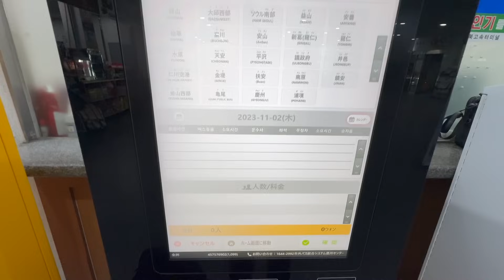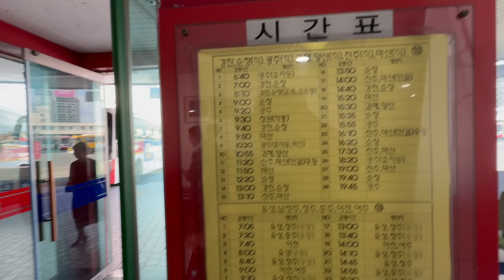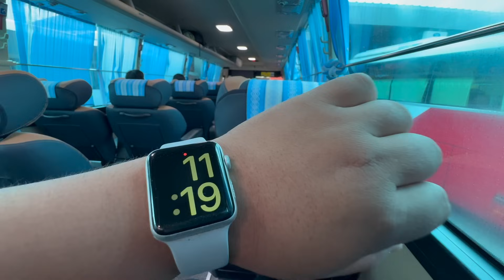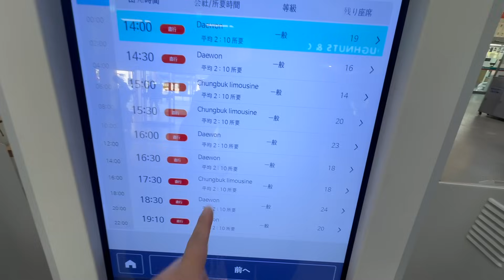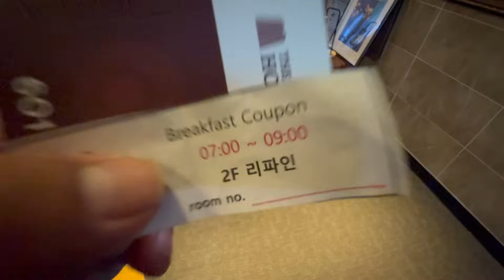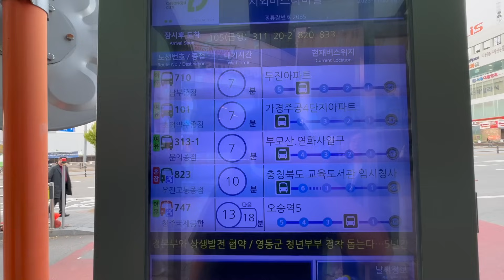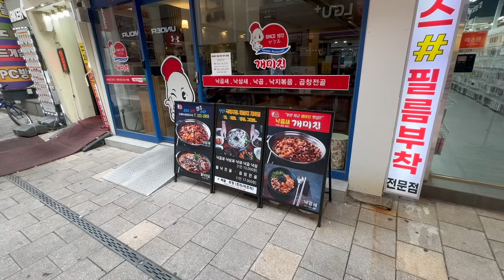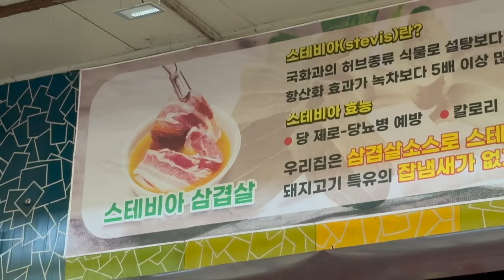【爆走バス】マジでややこしい！同一地名都市間移動シリーズ！全州➡︎清州(チョンジュ➡︎チョンジュ)行きに乗ってみた！しかも超激揺れ爆走バスでカオス！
今回は非常にややこしいバスに乗ります。韓国には全州(チョンジュ)と清州(チョンジュ)という全く同じ発音と名前の街が存在し、割と隣接しています。そしてその街同士を結ぶ高速バスが存在します。つまりチョンジュ発のチョンジュ行きというなかなかの外国人には難易度が高いカオスぶりです。しかも韓国名物の爆走激揺れ高速バスです。ぜひ苦しむ男の様子をお楽しみください。

【2023年11月🇰🇷🇨🇳韓国・中国旅シリーズ】New
第1話【神回】インボラでビジネス！アシアナ航空747ジャンボで韓国へ！

【10万人達成企画2023年9月】